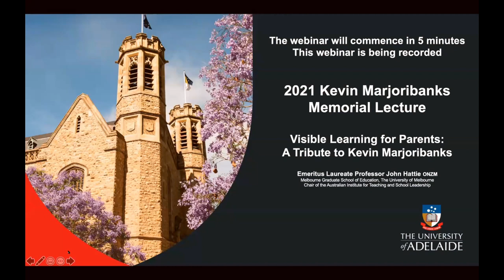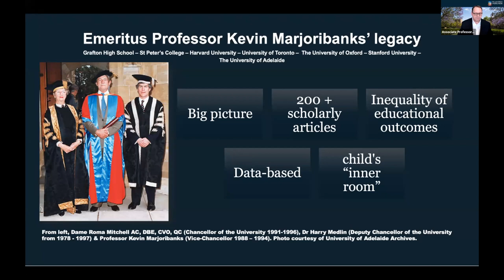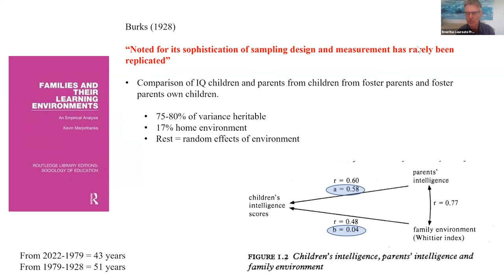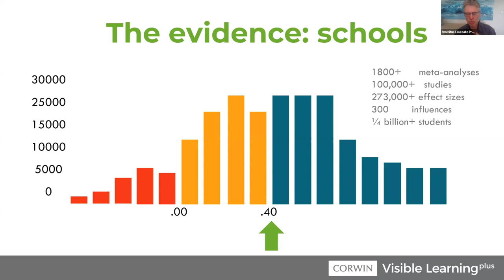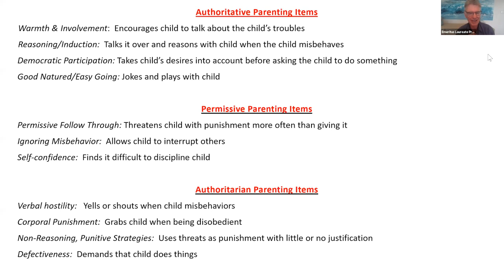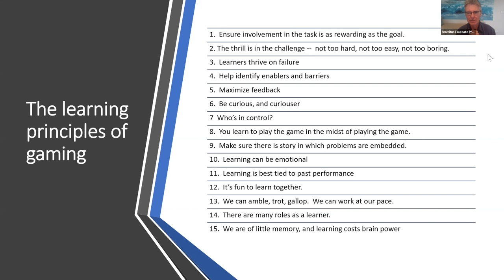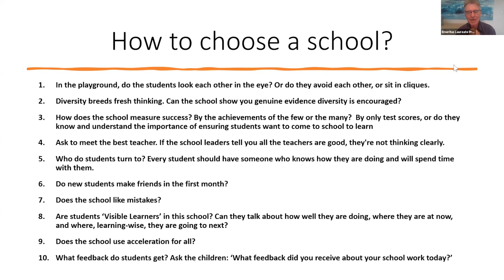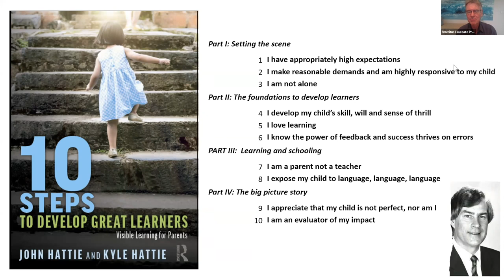2021 Marjoribanks Lecture Professor John Hattie